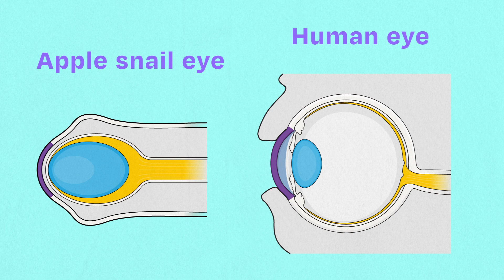Meet the Apple Snail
For biologists, the apple snail offers a way to study development and regeneration, providing insight to understand aspects of our own biology, and may one day help identify opportunities to induce regenerative capabilities in humans.